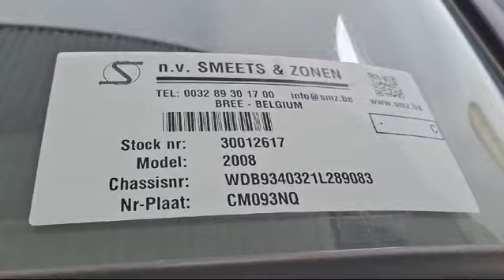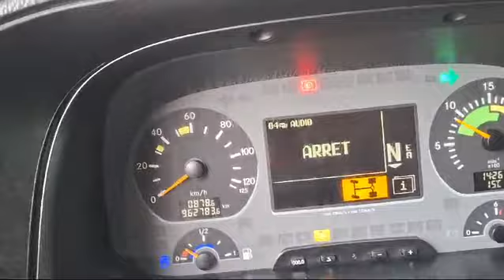smz.be Mercedes 1844 stock 30012617